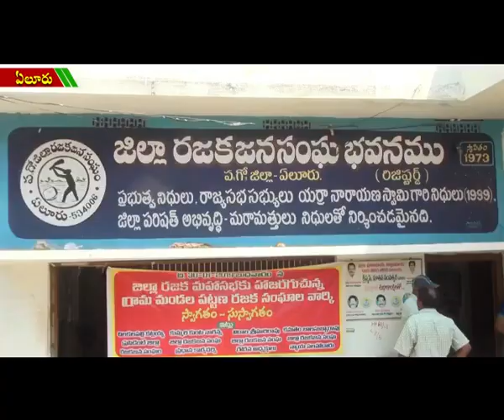ACT NEWS ELURU_24.2.2019_02